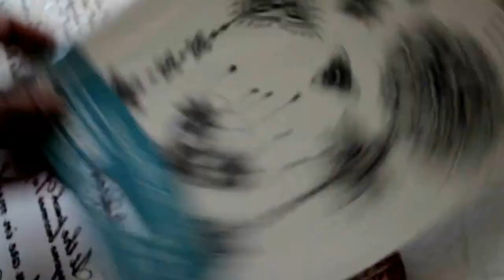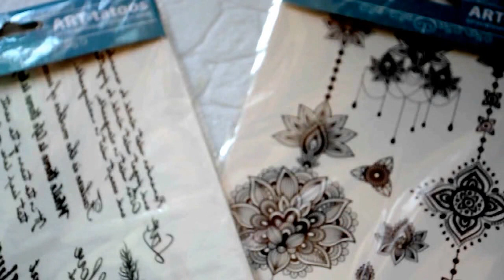Tatoo Арт Визаж Татуировки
ОТКРОЙ МЕНЯ!!!
Жду ваши мысли на эту тему. Вы лично за или против.
купила вот тут :)
IRMAG.RU - кодовое слово при покупке Olga Shvets 10% - скидка если покупка и регистрация одномоментно.